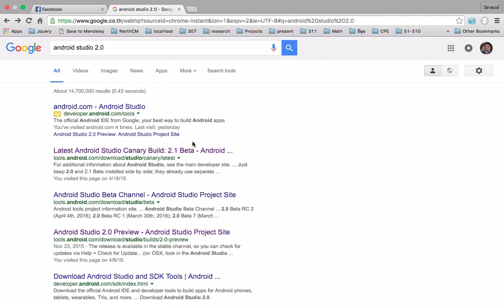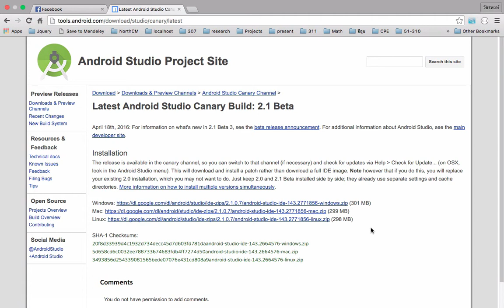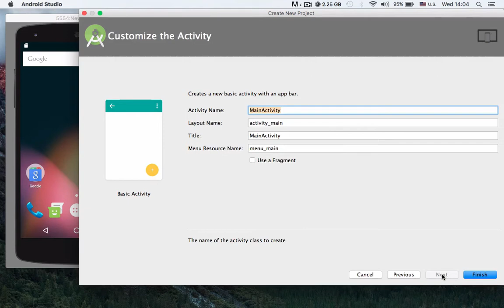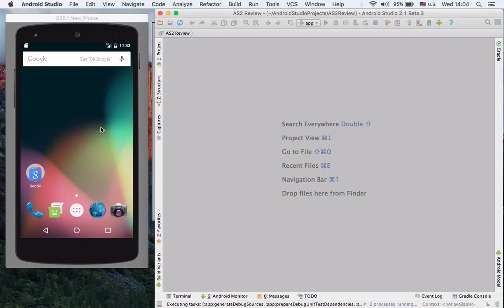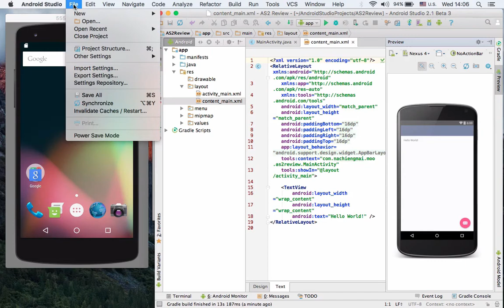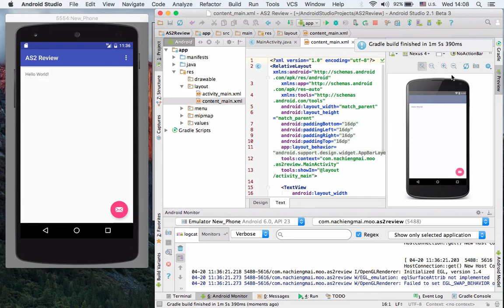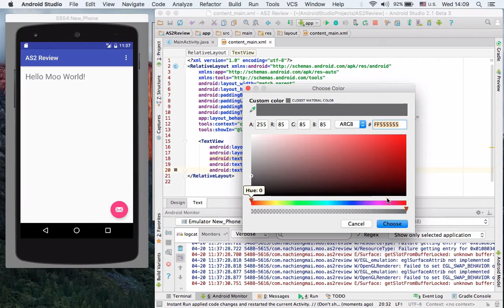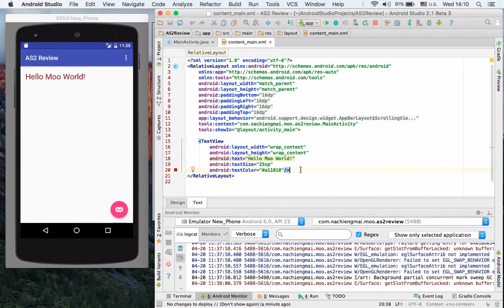Android Studio 2.1 Review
แนะนำความสามารถใหม่ Instant Run ของ Android Studio 2.1 beta